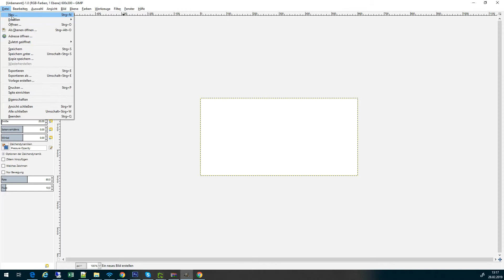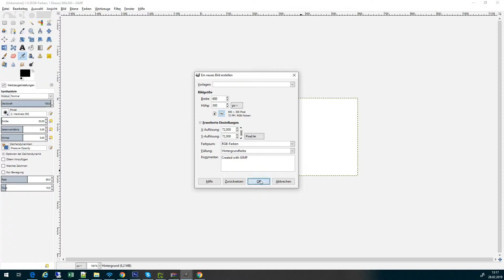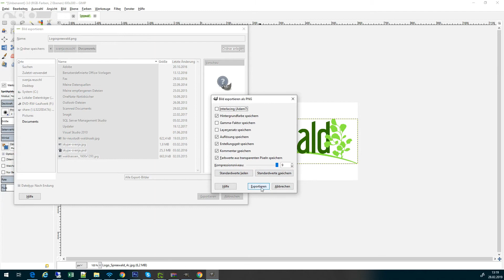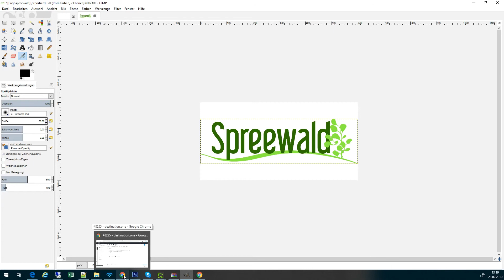Gimp: Wie skaliere ich ein großes Bild in ein kleineres Bild Dokument?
Wie kann ich ein größeres Bild in ein ein kleineres vorgegebenes Bilddokument einfügen, ohne Verlust der ursprünglichen Proportionen.

Dafür ist Gimp, dass auch mit Ebenen umgehen kann, bestens geeignet.